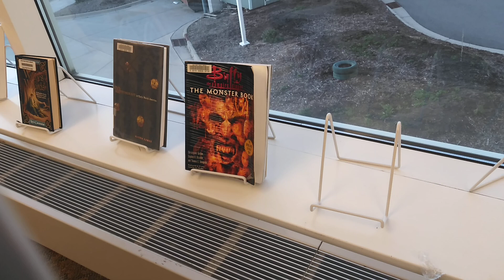Buffy the Vampire Slayer